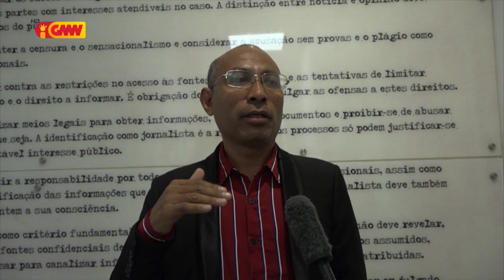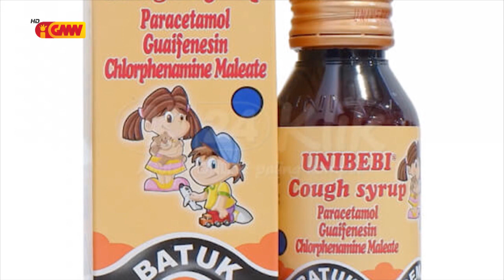TL Seidauk iha efeitu negativu husi konsumu xarope Termo Rex no Unibebi